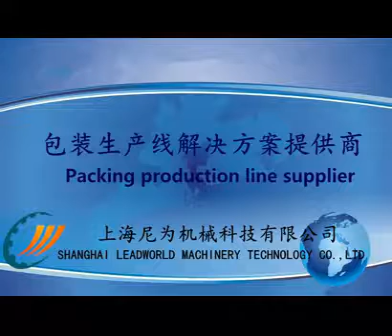Cement bag palletizer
Due to the heavy weight of the cement bag, palletizer is required.